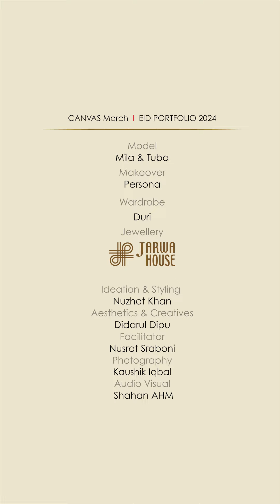Jarwa House I Canvas Magazine